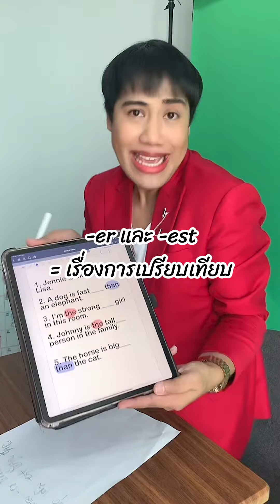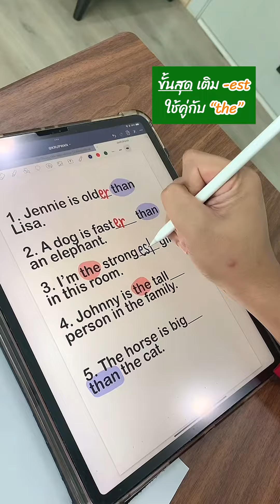เรื่องของการเปรียบเทียบ